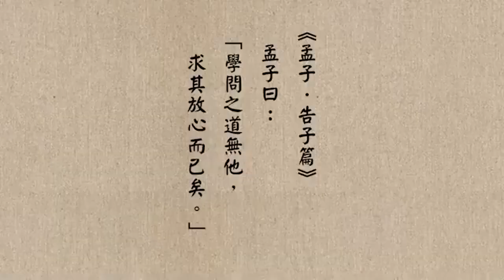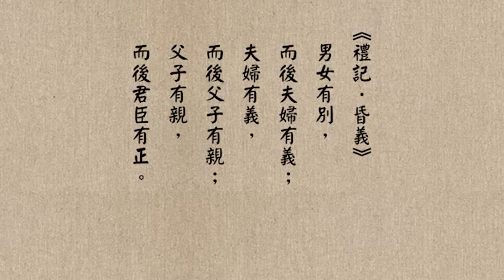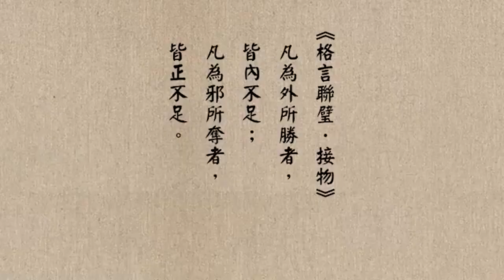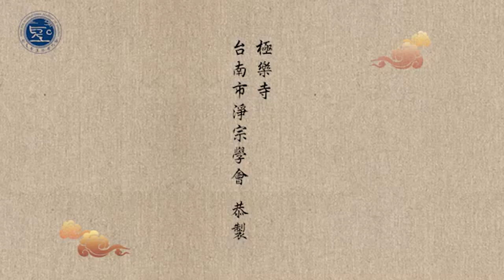成德法師 20220430（43）《一條龍 師資培訓》